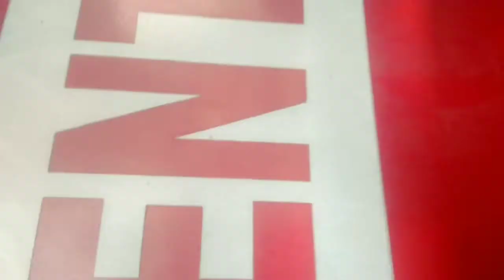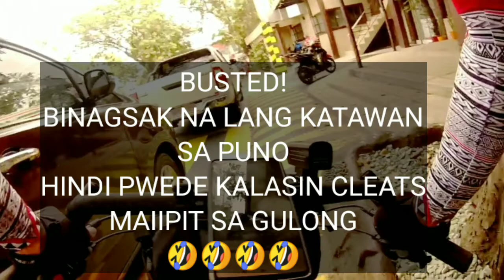TAGAYTAY LOOP / Bike Ride via Laguna-Cavite / SIDE TRIP EK, TAGAYTAY RUINED, SKYRANCH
Maulan na paglalakbay mula Qc-Tagaytay nahirapan sa ulan pero di tayo susuko kahit may ahon dahil kahit anong hirap basta masaya ka habang naglalakbay hindi mo ramdam ang hirap ng lamig at ulan🙏😊

Samahan niyo kami ng aking mga kaibigan
Tara! TAGAYTAY LOOP Na!!